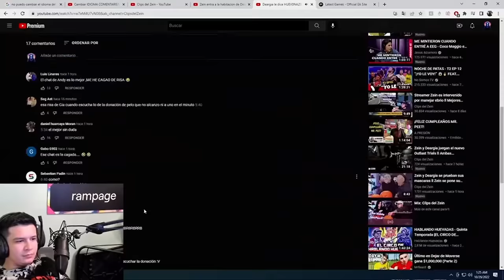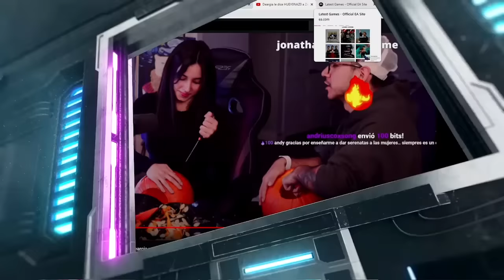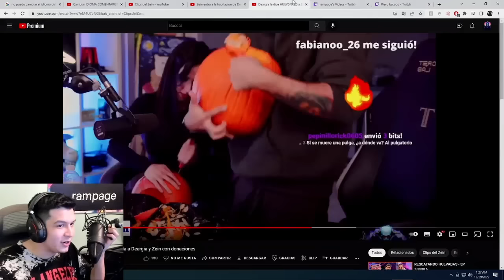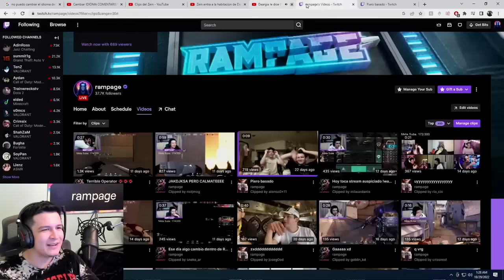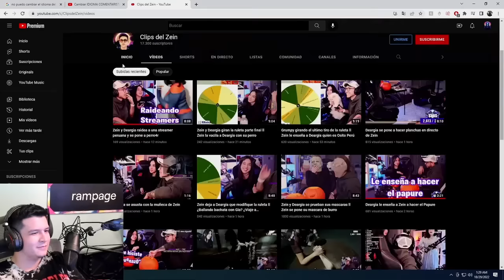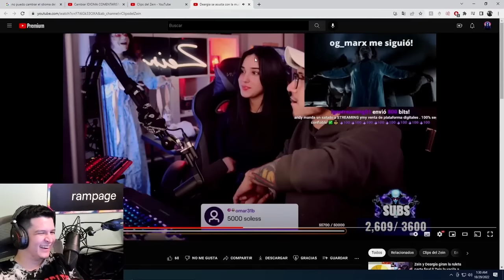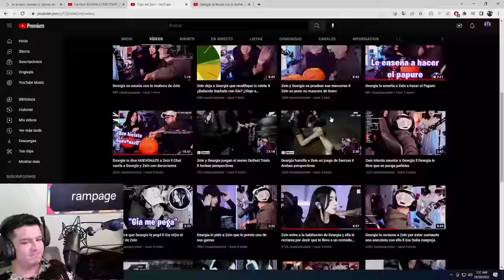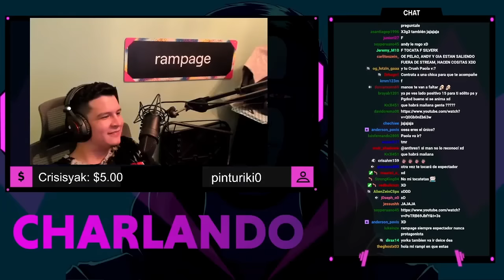RAMPAGE MANDA AUDIOS A ZEIN VACILANDOLO POR EL STREAM DE HOY ... RAMPAGE : IRAN 15 MUJERES MAS ...